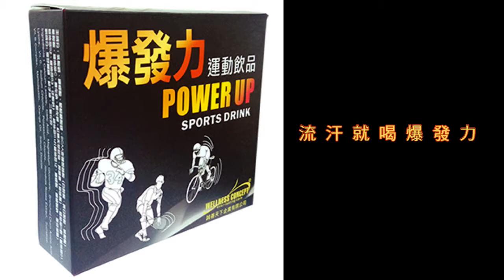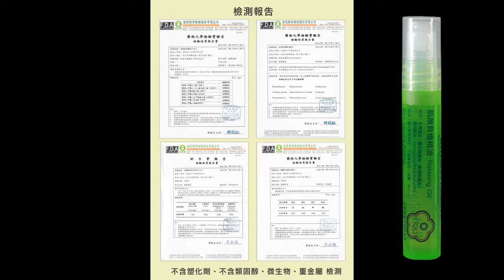自由車英雄榜-林嘉慧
2010年亞洲盃自由車場地賽女子青年組爭先賽金牌

誠善天下企業有限公司
卓錦霞總經理
林嘉慧
-爆發力運動飲品
-power up sports drink
-肌無負擔精油
-Relaxing Oil
-台北國際自行車展
-運動營養補充品
-放鬆精油
-自由車比賽
-運動按摩油
-台灣新竹縣自由車隊
-TAIPEI CYCLE